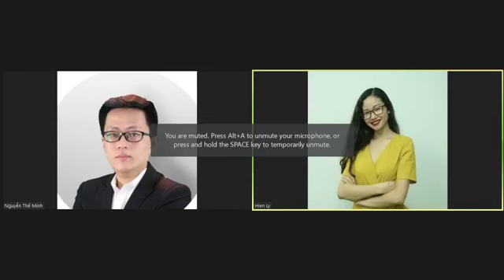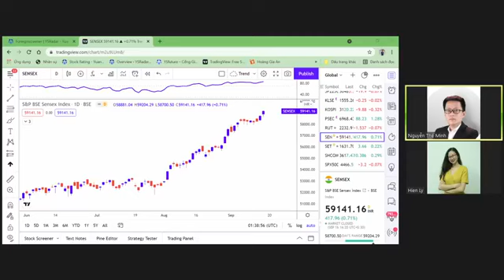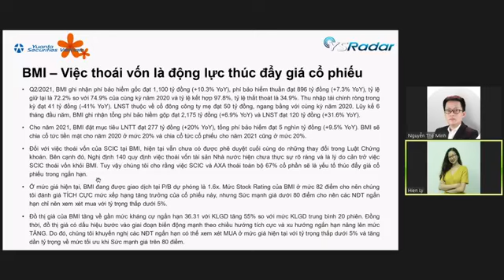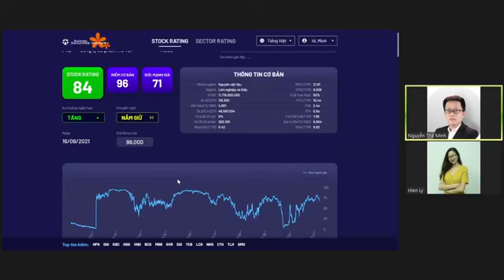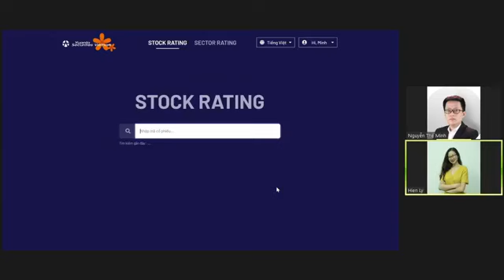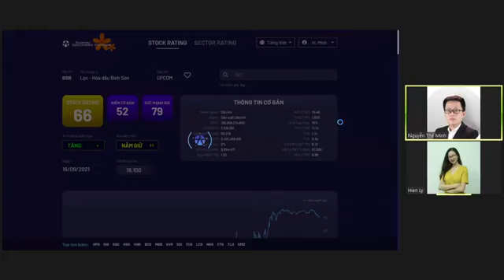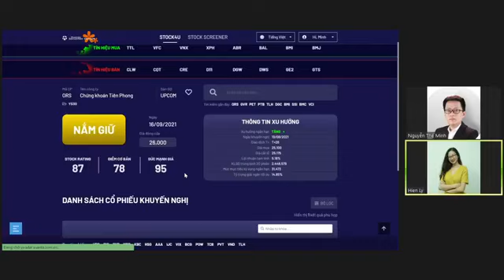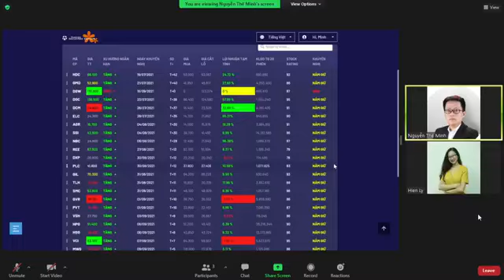[YSlive] MORNING NOTE 17/09/2021 – Rủi ro ngắn hạn trên nhóm vốn hóa nhỏ tăng dần – BMI, TLH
• Phố Wall có diễn biến trái chiều
• Khối ngoại bán ròng đột biến 1,267 tỷ trong ngáy đáo hạn HĐ phái sinh và VIC chiếm 90% giá trị bán ròng
• Tiêu điểm cổ phiếu: BMI
• Danh mục YS30: TLH
• Danh mục khuyến nghị ngắn hạn